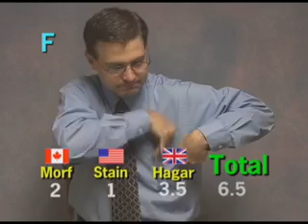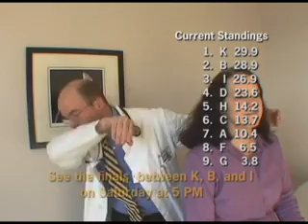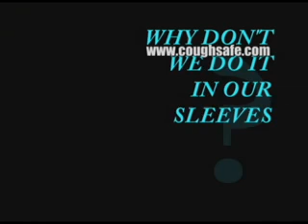Prevent from corona virus .. Must Wach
Video from Harjot